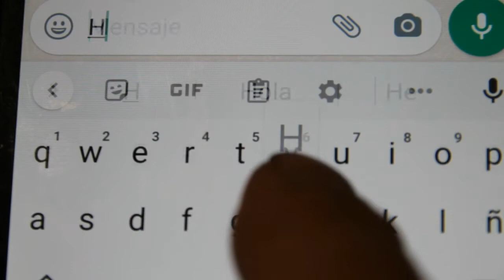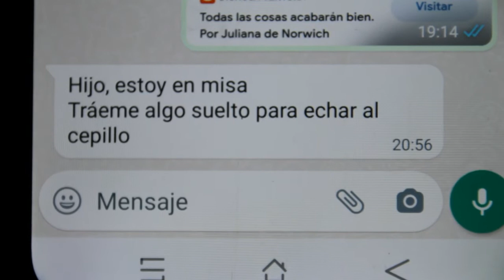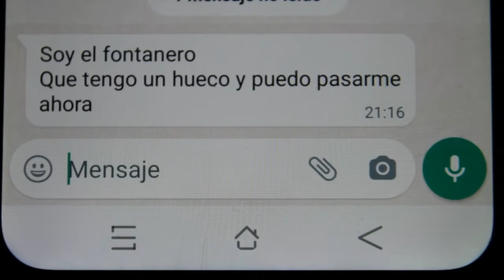Por tres razones (Mano a Mano) - GetxoExpress2021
A veces no es el momento.

Zuzendaria/Director(a): Jose Miguel Abajo
Guidoilaria/Guionista: Jose Miguel Abajo
Kameraria/Cámara: Jose Miguel Abajo
Aktoreak/Actores/Actrices: Fernando Javier Abajo
Besteak/Otros: Yolanda Sáez